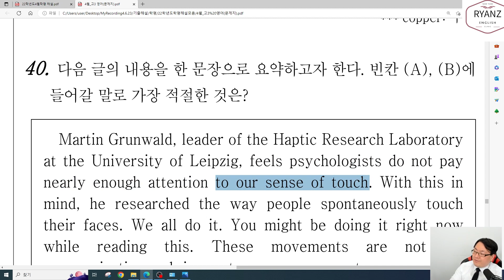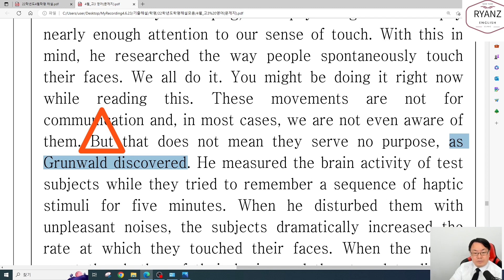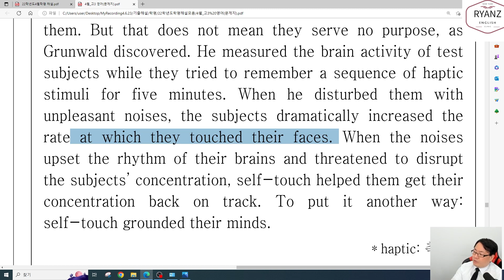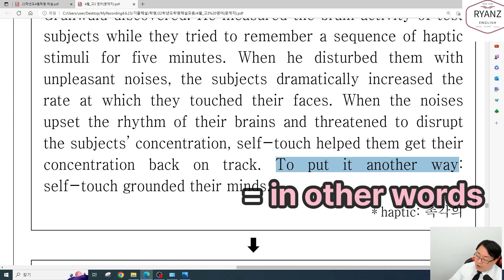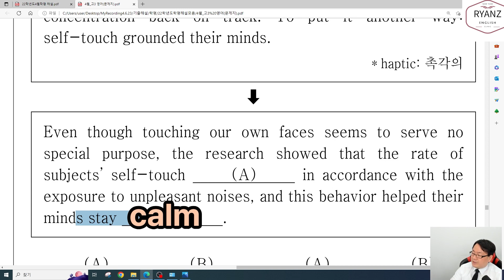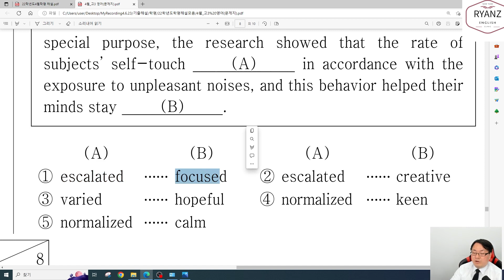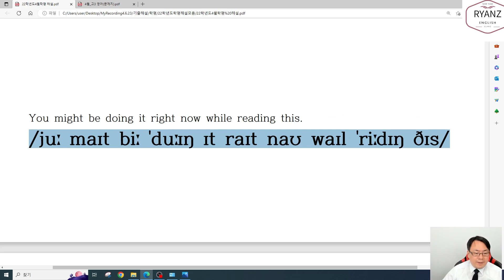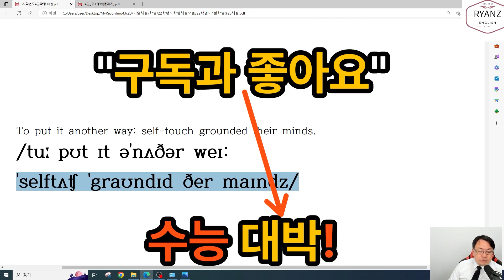22학년도 4월학평 고3 40번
22학년도 4월학평 고3 40번